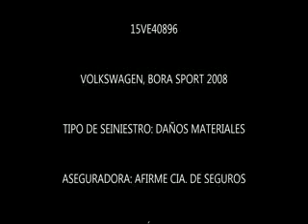SUBASTASMA VOLKSWAGEN, BORA SPORT 2008